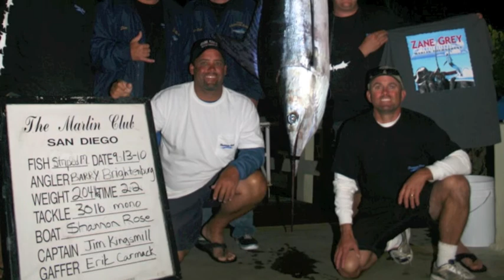2010 Zane Grey Marlin Tournament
Tournament winning striped marlin on the Shannon Rose. Barry Brightenburg of Always an Adventure Charters the angler. Fish weight 204 lbs.